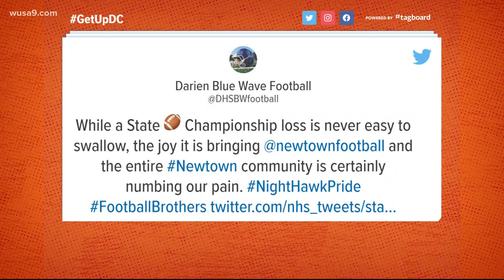Newtown High School wins State Championship game on anniversary of Sandy Hook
Newtown High School football team in Newtown, Connecticut won its State Championship game after 27 years.